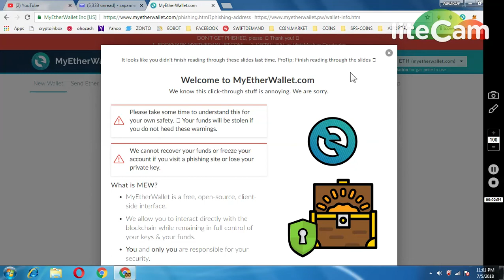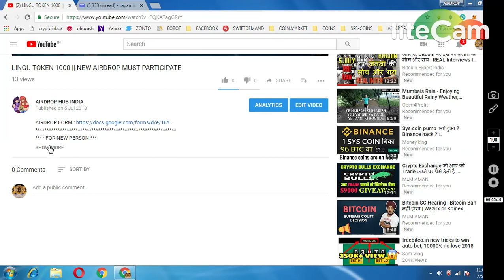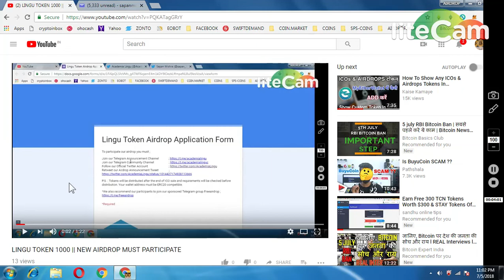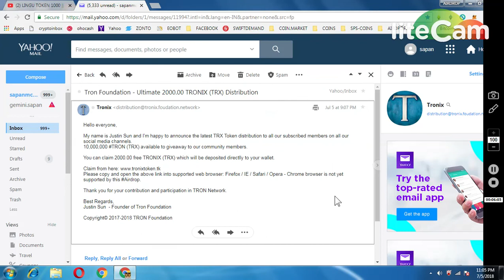CLAIM 2000 TRON TOKENS